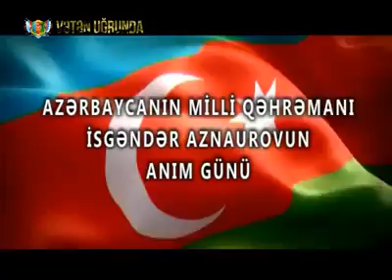Semkir Kur medenuyyet Milli qehreman Isgender Aznaurovun xatiresine hesr olunmuş tedbirimiz .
Tedbirimize komeklik gosteren "N" sayli herbi hissenin rehberliyine şexsen polkivnik Logman muellime tewekkur edirik.